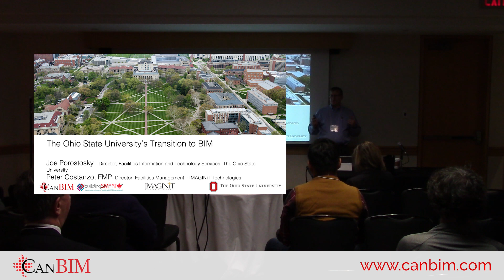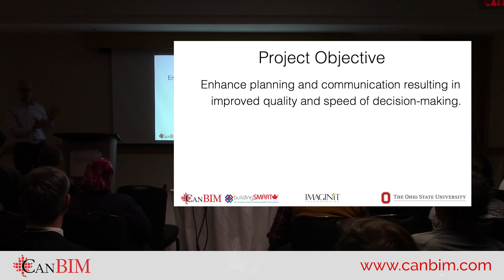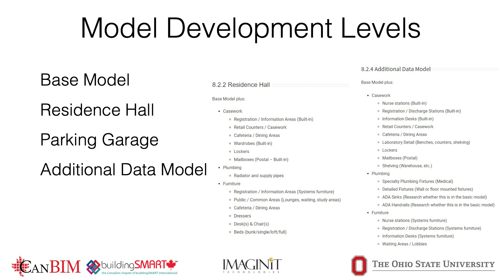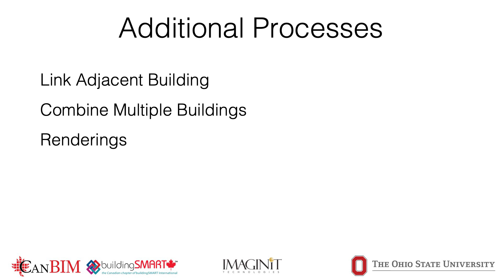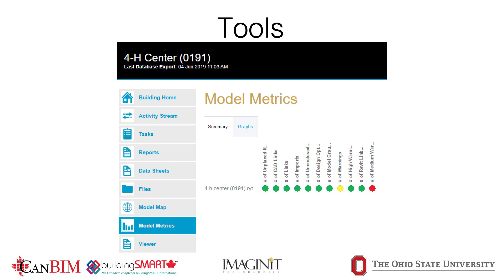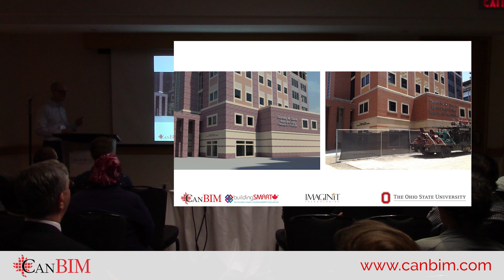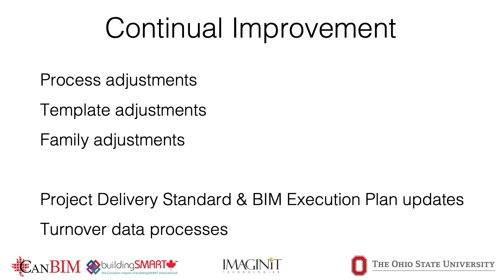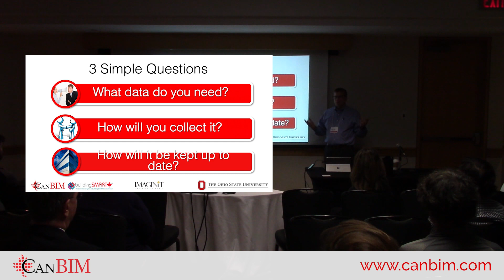The Ohio State University’s Transition to BIM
Presented at Toronto Regional Session 2019 - Technology Built Innovation V: Addressing the Affordable Housing Crisis Through Digital Innovation and Technology on September 25-26, 2019

Presented by
— Joe Porostosky, Dir. of Facilities Information and Technology Services, OSU
— Peter Costanzo, FMP, Director, Facilities Management, IMAGINiT Technologies

Summary
This session will focus on The Ohio State University's transition from AutoCAD based floor plans to Revit based building models. This effort has resulted in 32+ million sq ft of Revit based models, developed over the last 9 years, with the goal of developing 37+ million sq ft when complete. This session will cover the initial project work where standards and processes were designed to ensure long term value of the developed models. The evolution of those standards and processes during the project’s maturation will also be discussed. This session will further describe how Ohio State has handled the challenges of managing a large portfolio of models by improving processes and using technology solutions to drive efficiencies into the building and maintenance of their models. Attendees will receive an overview of the various software tools Ohio State uses to build and maintain their models,along with the lessons learned after 7 years of developing Revit models.